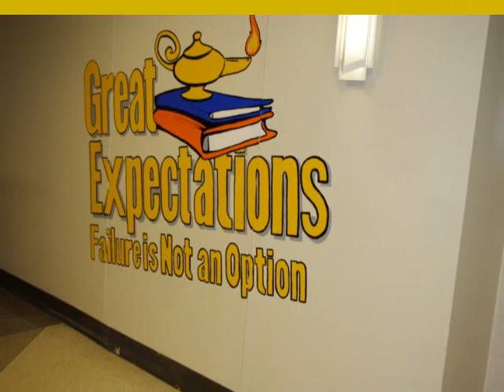William Penn High School Principal Supports Parade & Rally & "Dead Queens" Movie.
William Penn High School Principal Supports Parade & Rally